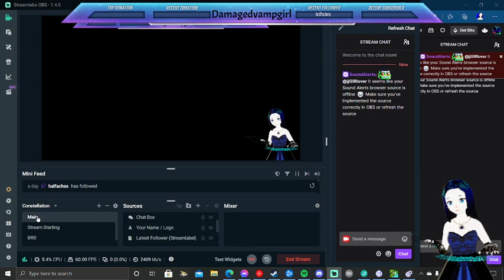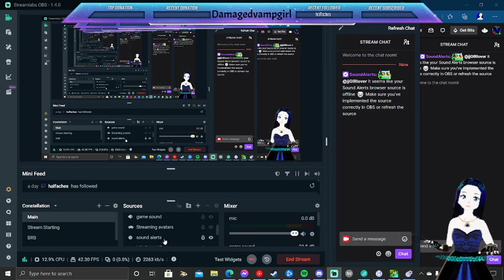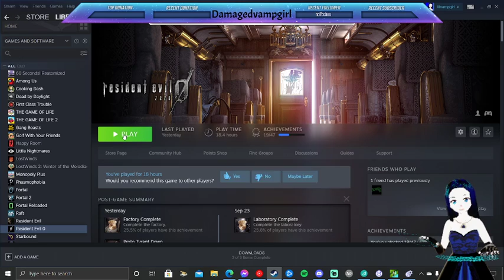Resident evil 0 part 4 part one before the stream cut